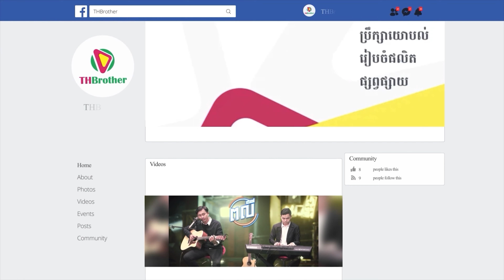អត់គូរមិនសំខាន់ សំខាន់កុំអោយតែអត់កាហ្វេ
សម្រាប់អ្នកមានគូរវិញបើចង់លួងម្ចាស់ចិត្តដោយមិនបាច់និយាយពាក្យsorry នាំតែម្ចាស់ចិត្តមក Sorryy Coffeeនៅទួលគោកយើងនឹងទៅ មានទំាងភេសជ្ជះជាច្រើនមុខបូករួមទាំងបរិយាកាសដ៏ស្រស់ស្រាយអាចបន្ធូរអារម្មណ៍បានទៀត​​ ដឹងតែត្រជាក់ចិត្តភ្លាមៗម៉ង​    ​